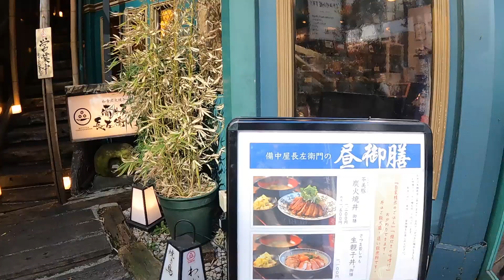渋谷の生親子丼があり得ない美味しさでした…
また絶対行くぜ！